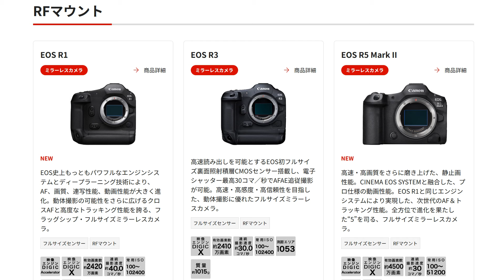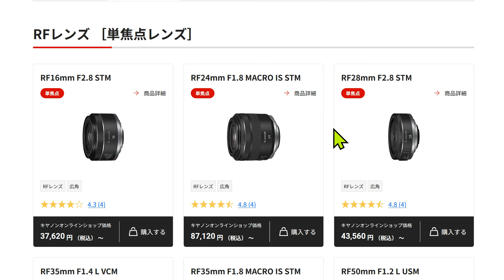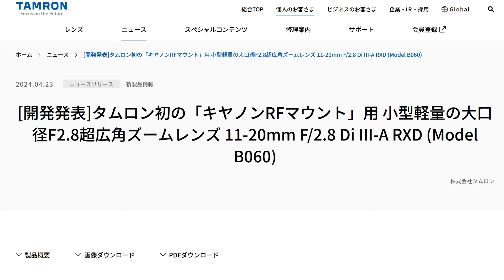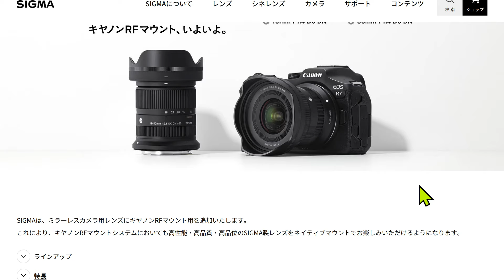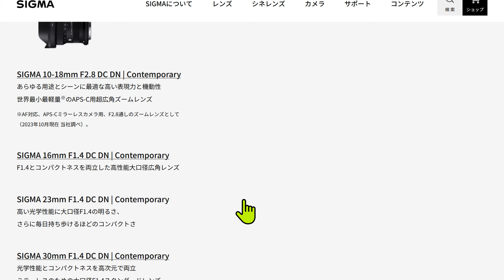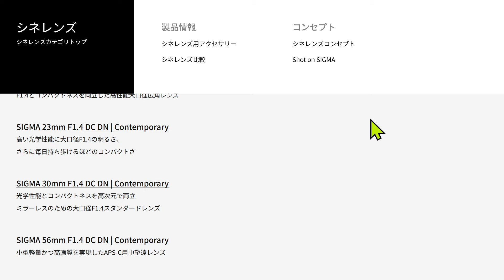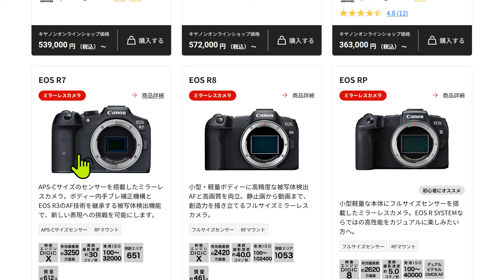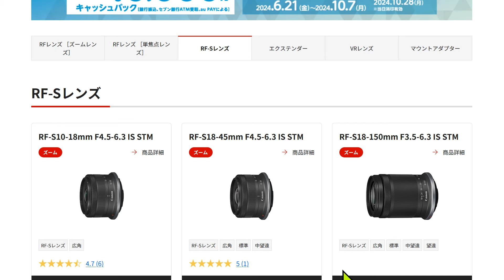【速報】キヤノンが次世代APS-CカメラとAPS-C用のF2.8通しズームレンズを発売予定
なんとキヤノンは今後、APS-C センサーを搭載したモデルに力を入れるようです。